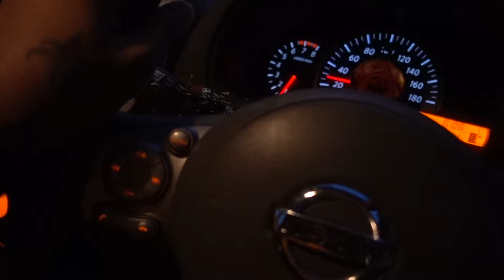LEARN TO DANCE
Presenting Harsha Maheshwari aka Komet. Here is little about her dancing is her passion & she loves to follow what her heart says.

Gear used: Sony RX100V